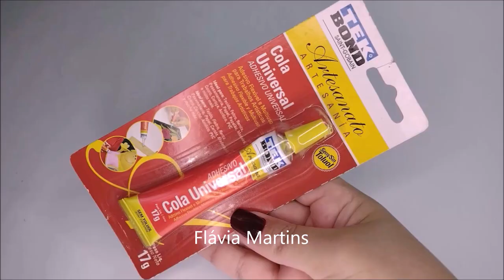Transforme sapato em um organizador de anéis - Flávia Martins